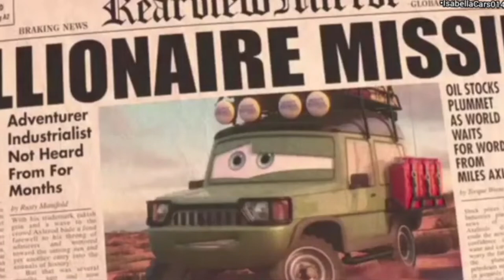Cars 1 2 3 - Music Video - I'm blue Remix ⚡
I'm blue Remix:

All Rights
Disney Pixar